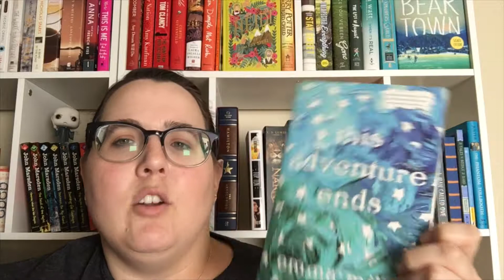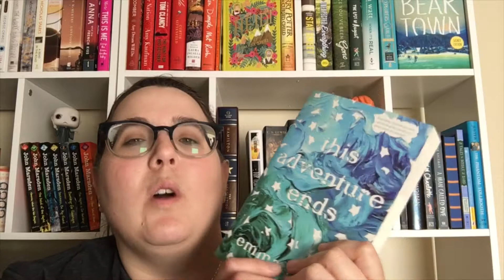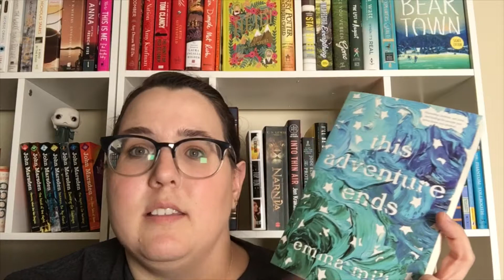Reading Update // Weekly Reads